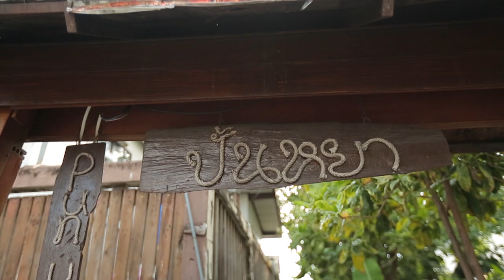พาอร่อยร้านดัง "ปั้นหยา"